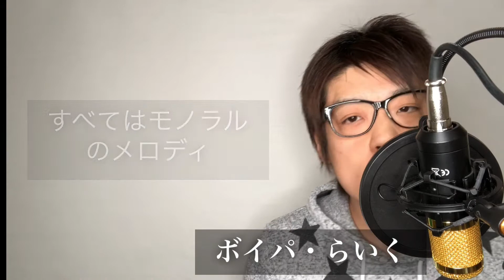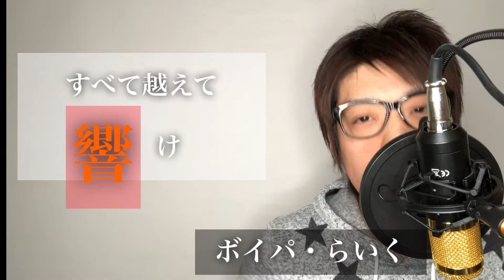アイデア/星野源cover(まき from kindness × らいく)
アイデアです